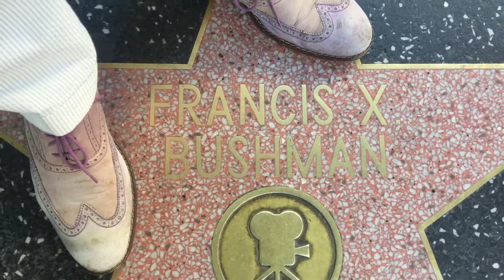Francis X Bushman-Walk of Fame Wednesdays with Todd Pickering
Lavender Cigarettes! Fantastic. I wonder if he wore lavender shoes? How could I not cover Francis X Bushman. X marks the spot. What a colorful career and acknowledged in Hollywood even into the 50s. Quite a tribute from Charlton Heston himself. I just love doing the silent stars!